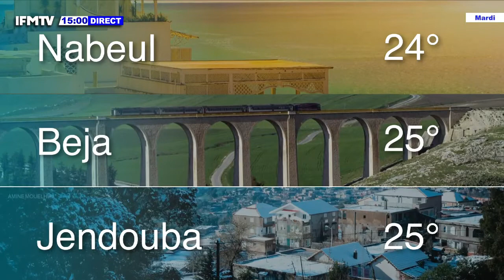الصحة العامة للأسنان والامراض اللي تأثر على جمالية الاسنان